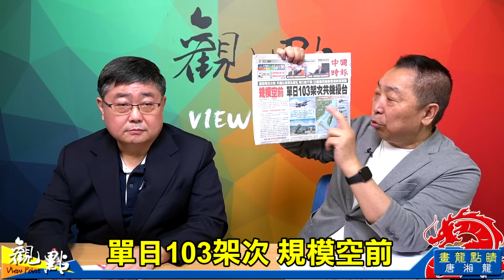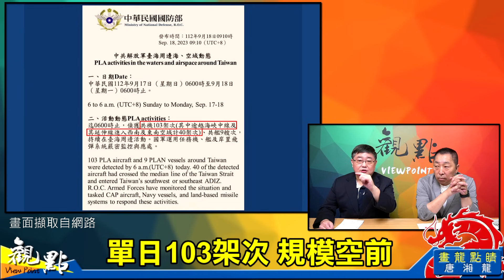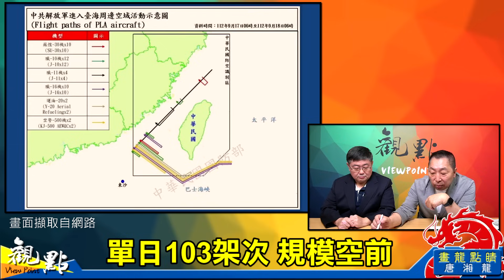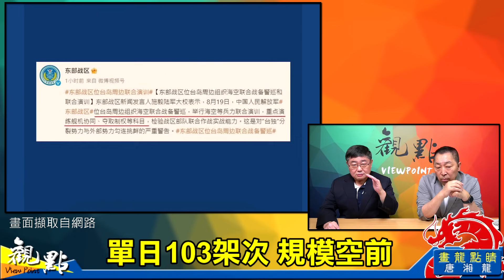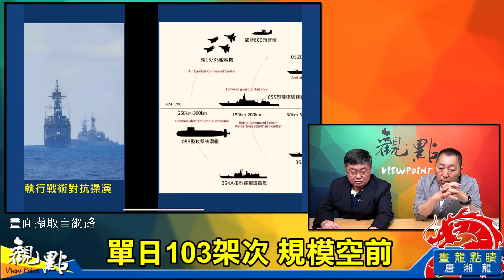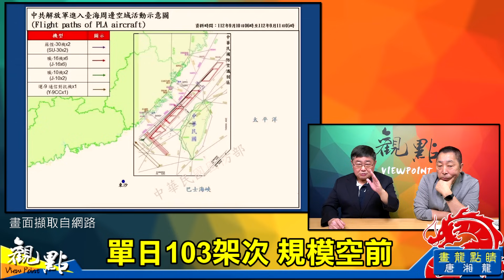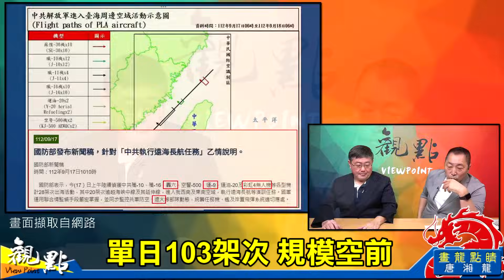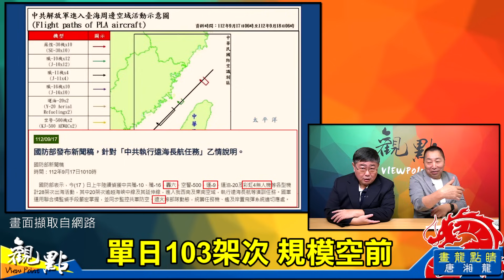'23.09.19【觀點│畫龍點睛】EP6-1 解放軍派航母，蔡英文裝水母！然後呢？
主持人：唐湘龍
來賓：呂禮詩
主題：解放軍派航母，蔡英文裝水母！然後呢？
節目直播時間：週二 上午9點30分
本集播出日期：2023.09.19